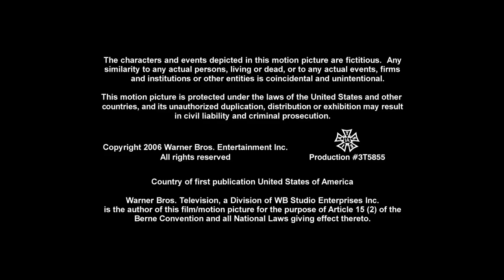All of Us Season 4 Episode 5 “Pretty Woman”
Robert comes to a stranger's aid when her purse is stolen on the street, and they end up dating; Dirk recognizes her from a night club.

Best Comedy series, Full Episodes
full movies
where to watch full episodes
where to watch free movies